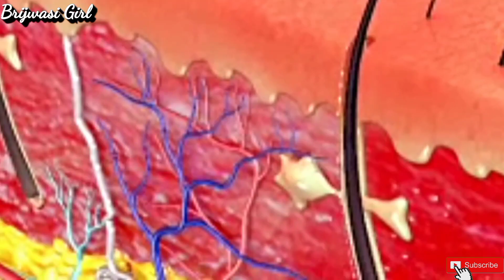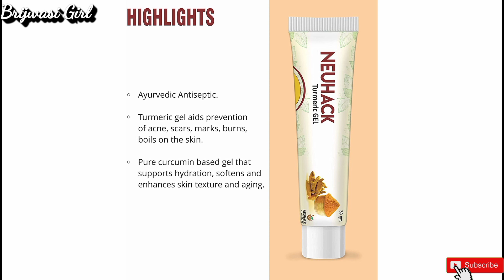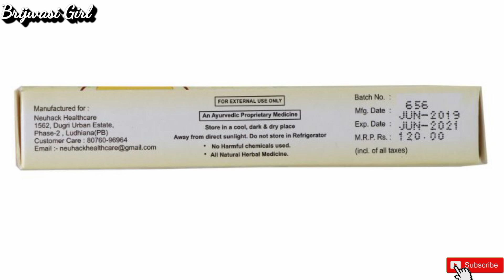चेहरे की काली परत ऐसे उतरेगी जैसे सालो बाद चेहरा धोया हो || Neuhack Turmeric gel || Brijwasi Girl